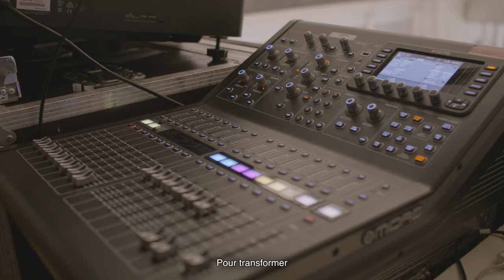L'interview-croisée de Frédéric Bodenes et Cirque Le Roux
Le nouveau défi du Bon Marché Rive Gauche ? Accueillir trois soirs par semaine de l’art circassien. Un pari audacieux, qui a donné naissance à la pièce « Entre Chiens et Louves », à découvrir à partir de septembre 2023.

Derrière ce projet (un peu) fou, Frédéric Bodenes, Directeur Artistique et Image du Grand Magasin, et la compagnie circassienne Cirque Le Roux, connue pour ses œuvres acrobatiques mêlant les Arts de la scène. Ensemble, ils ont imaginé un spectacle inédit entre comédie, cirque et cinéma.